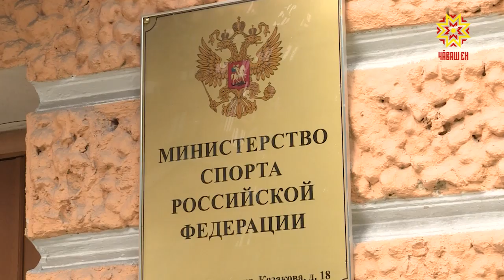Глава Чувашии Михаил Игантьев провел заседание по направлению «Туризм, физическая культура и спорт».